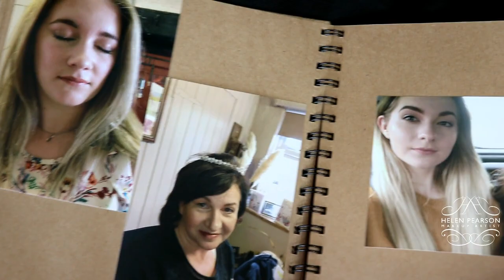Client Wedding Vlog #67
I had a beautiful day spent at The Moat House, Acton Trusell with Marion and all her ladies !!!

My bride Marion looked a-Maz-ing!! Marion wore a gorgeous Essence of Australia gown which she purchased from Shropshire Country Brides.

Marion and the bridal party all had natural but radiant makeup which looked so pretty. The hair was beautifully styled by Caz from Ego-Hairsalon.

The bridal bouquets and venue was gorgeously dressed by Melissa and team from Bespoke Creations x x
To capture all the memories of the day was duo team CALM Photography

Epidemic - Sound
♡ Equipment ♡
New Filming Camera
Old Filming Camera (bit cheaper but still good)
Ring Light
Soft Boxes

My name is Helen Pearson and I'm a working Makeup artist specialising in airbrush and wedding makeup. I give beauty tips, makeup techniques and reviews on all things makeup and skincare related. If you’re looking to pick up tips and tricks to up your makeup game, then I hope you find this channel useful.